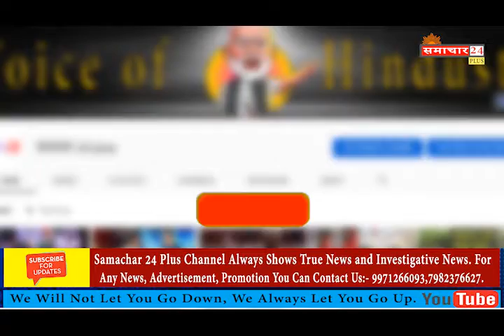मोदी सेवा सप्ताह में बदरपुर विधानसभा के लव कुश चौक पर मास्क और सैनिटाइजर का वितरण किया गया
मोदी सप्ताह के अंतिम दिन लव कुश चौक पर मांस और सैनिटाइजर का वितरण किया गया-राम प्रकाश भारद्वाज.